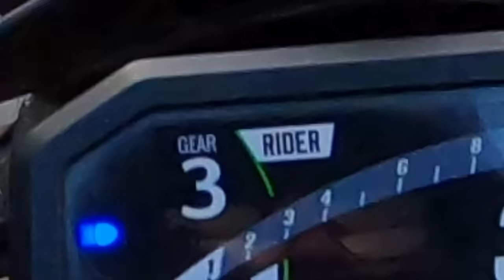Cute Girl reaction on kawasaki Z900 | part 7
Cute girl reaction on superbike
Cute boy reaction on kawasaki z900
Kawasaki z900
Part 7 cute girl reactiom
Best reaction video